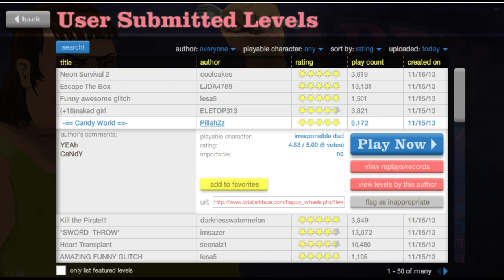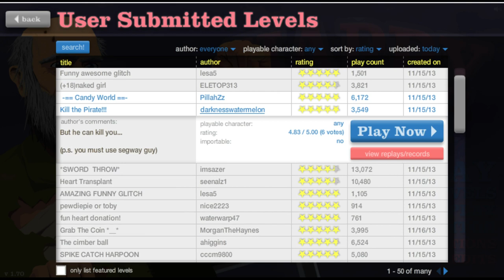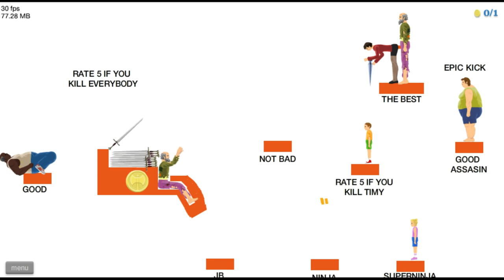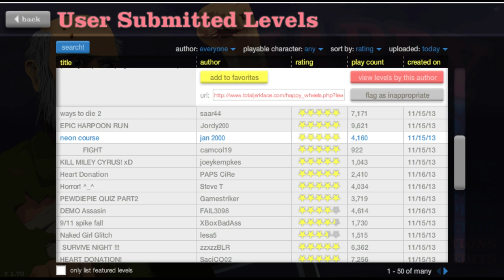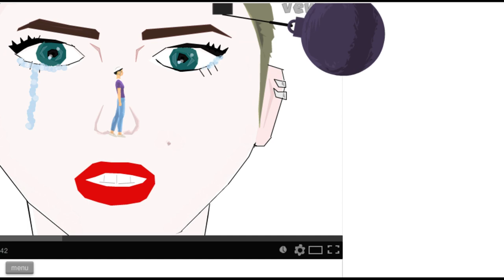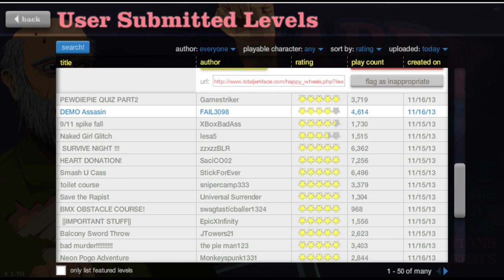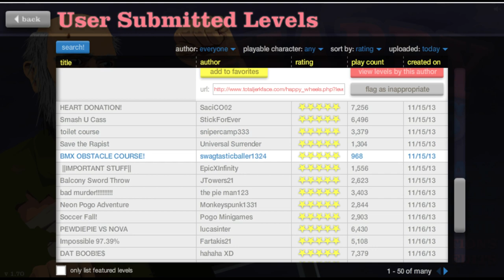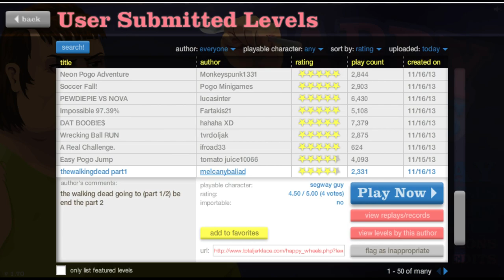Happy Wheels - MILEY CYRUS